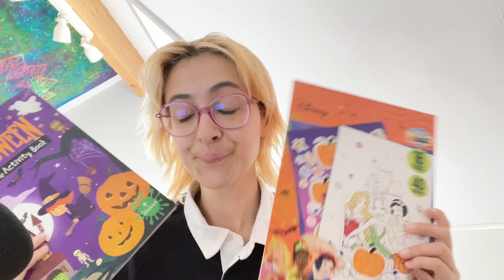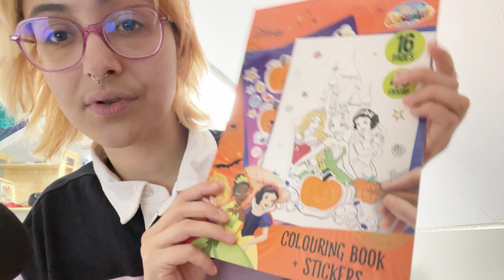🎃 fall/halloween activity ideas | sfw age regression 🎃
Hello spooky babies!! ヘ(◕。◕ヘ)
Today i have a small list of fall and halloween activities for you guys! I hope you find it helpful~
I hope you're all doing well, stay safe, love you (ෆ˙ᵕ˙ෆ)♡

˗ˏˋ꒰ 🔮 ꒱

˗ˏˋ꒰ 🎃 ꒱

all the pictures were found on pinterest

˗ˏˋ꒰ 🐈‍⬛ ꒱

Timestamps:
intro - 0:00
fall activitites - 0:48
halloween activities - 1:37
outro - 3:54